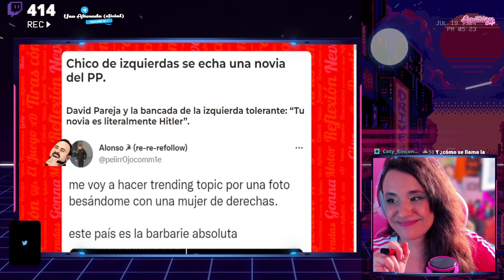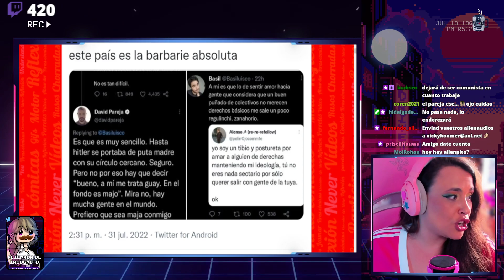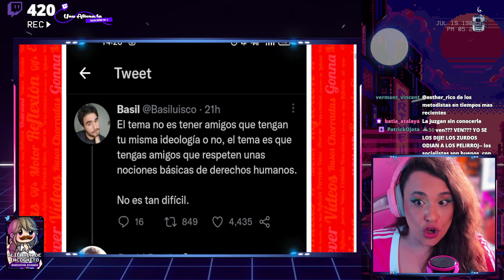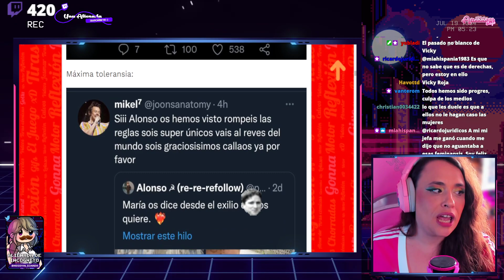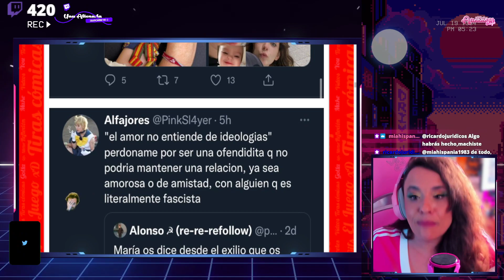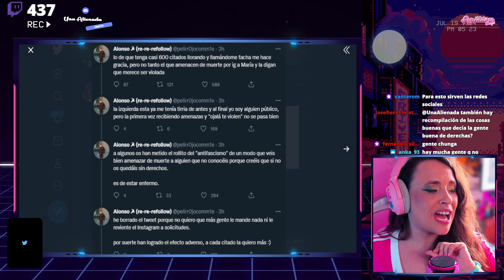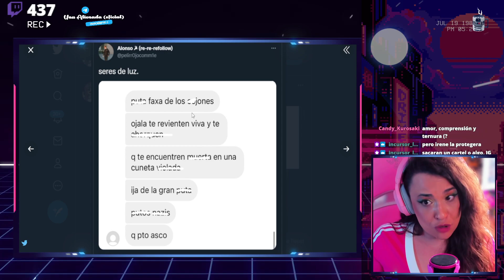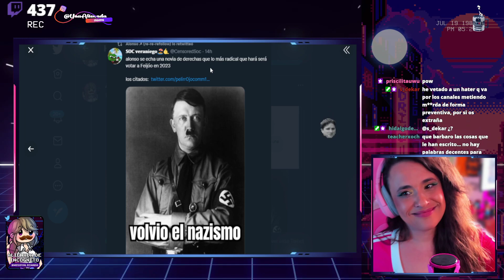😳 CHICO PROGRE TIENE NOVIA FACHA, Y SON CANCELADOS POR LOS PROGRES 😳